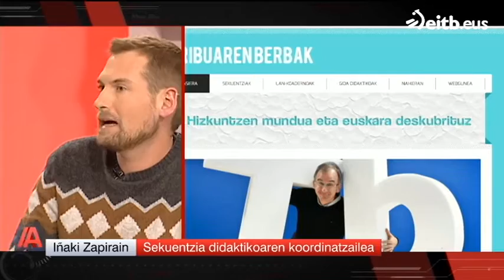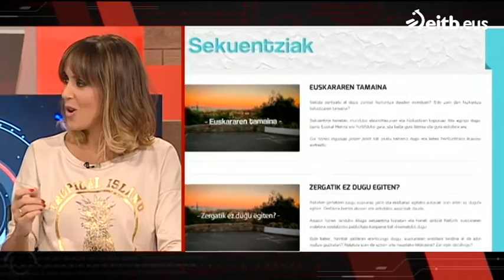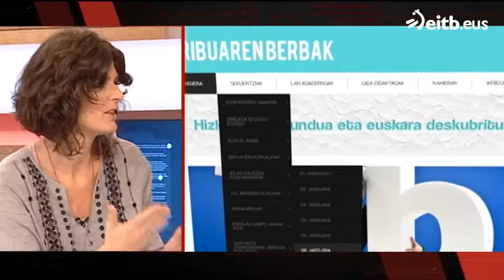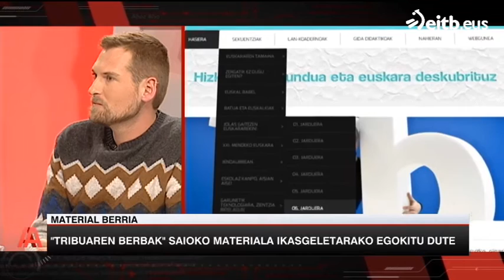Tribuaren Berbak' saioko material didaktikoa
'Tribuaren Berbak' saioko materiala ikasgeletarako egokitu dute, eta horri buruz aritu da Kike Amonarriz, Iñaki Zapirainekin eta Josune Zabalarekin batera, 'Ahoz Aho' saioan.